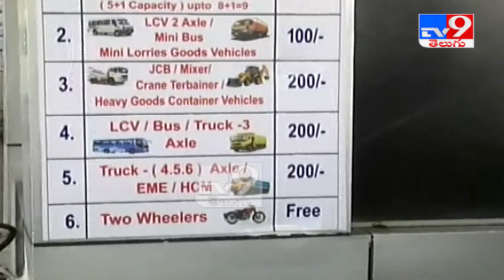Alipiri toll gate charges hiked, two wheelers fully exempted - TV9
Credit : AndhraPradesh | Producer/Jyothi | Editor/Vijay